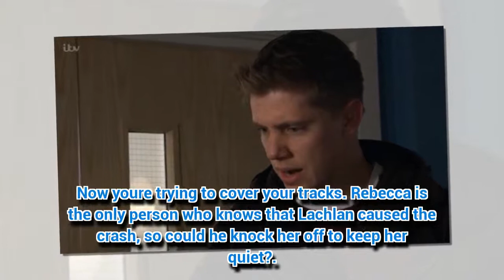Emmerdale spoilers: Lachlan to kill Rebecca in latest sick twist?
EMMERDALE is on the precipice of finding its latest big villain.